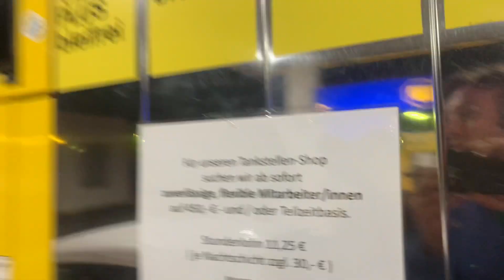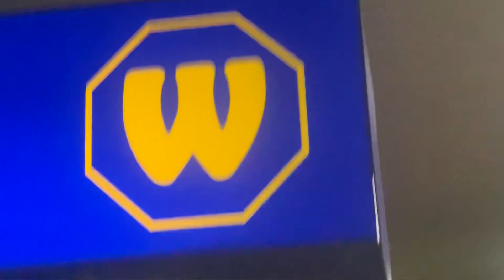Thank god you needed Petrol because I needed a ? German Petrol Garage on latest Roadtrip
Thank god you needed Petrol because I needed a ? German Petrol Garage on latest Roadtrip Crew vaccination. DannySloggettVision